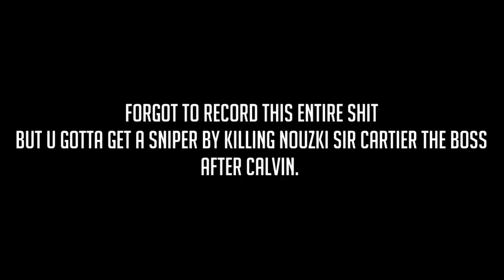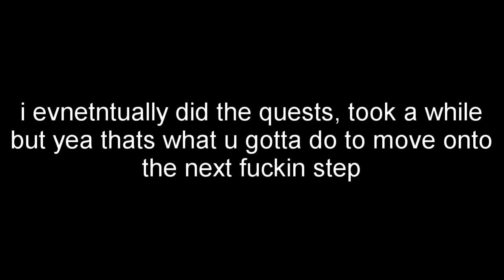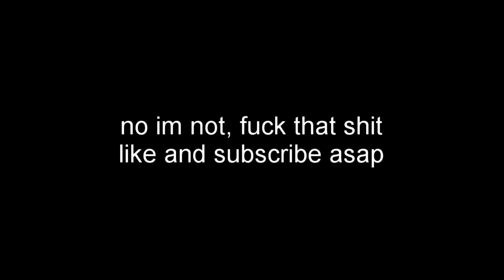YBA AU | HOW TO GET STAR PLATINUM REQUIEM